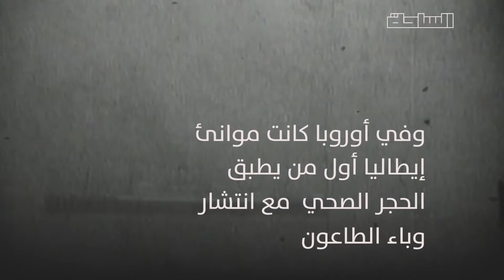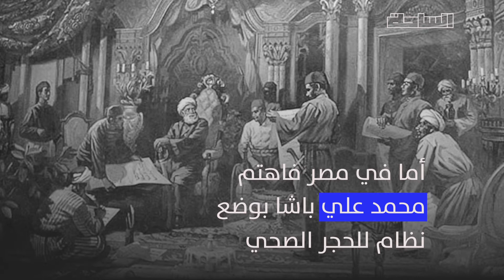تاريخ الحجر الصحي من التوراة لمحمد علي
إزاي بدأ مفهوم الحجر الصحي؟
على مر التاريخ تم فرض الحجر الصحي للحد من انتشار الأمراض والأوبئة